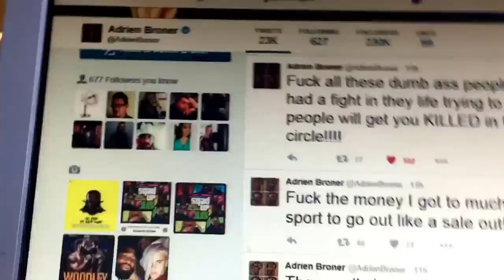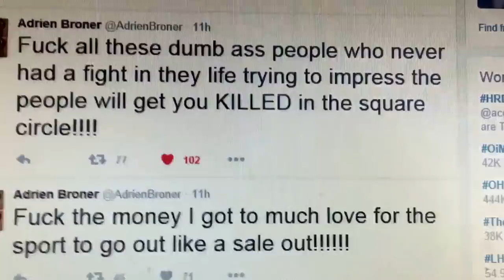Adrien Broner Reaction To Kell Brook Fighting GGG - esnews boxing